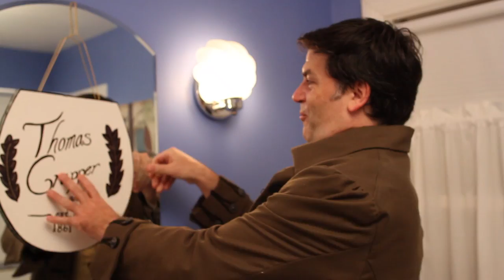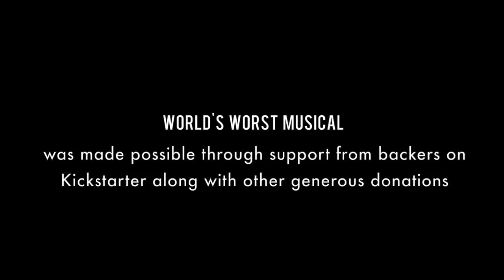World's Worst Musical Episode 6: Hitting the Fan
Best viewed in 1080p! (in glorious HD)

Episode 6 of World's Worst Musical: Hitting the Fan

In episode 6, an unexpected visitor from the past leaves Guy feeling drained.

World's Worst Musical is a 10 episode original musical webseries that follows a writer struggling to get past his terrible ideas to write an amazing musical. As his ideas come to life, he reaches the same conclusion again and again... this is the worst!

Starring:
Wm. Bullion as Thomas Crapper
Marty Scanlon as Guy

Featuring:
A. Mop as Lady Crapper

World's Worst Musical was made possible through support from backers on Kickstarter and other generous contributors.

Created, Directed & Choreographed by: Corey Lubowich, Marty Scanlon, Molly Scanlon

Produced by Verse Factory

Orchestrated by: Marty Scanlon
Director of Photography: Corey Lubowich
Edited by: Marty Scanlon
Production Manager: Molly Scanlon
Production Assistant: Marty Dubin
Costumes: Corey Lubowich and Yonit Olshan
Props: Corey Lubowich and Molly Scanlon

SPECIAL THANKS

Chris Allen
Michael Bou-Maroun
Matt & Nick Lang
Ken & Li Lubowich
Chris & Anita Scanlon
Michael T Stonacek